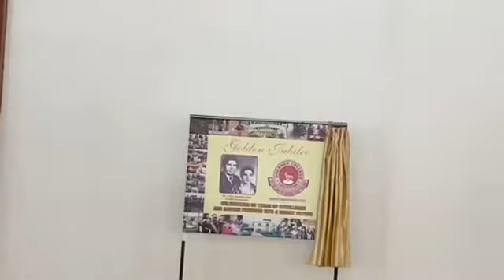Memorial Day At Hoerner College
The Death Anniversary of the Co-Founder of Hoerner College, Mrs.V.S.Singh coined as Memorial Day was observed ,on 5th October ,with sobriety and respect. On this day the Administrative Staff and Support Staff is appreciated for its contribution to the Institution. The morning began with a sombre Assembly , where Welcome Speech followed by floral tributes were paid and the All Religion Prayer was read out. This was followed by a wonderful program hosted for the Administrative Staff and Support Staff which included a Skit on Team Spirit, the awesome rendition of Oh Rehnuma by the Teachers and  Short Speech for the Staff Members. Prizes and gifts were given to the Administrators & Support Staff as a token of appreciation. Thus ended a wonderful day in the Memory of our Co-Founder Mrs. V.S.Singh.
We Miss Mam tremendously but she lives on in every nook & cranny of Hoerner College! Salutations to a great soul.